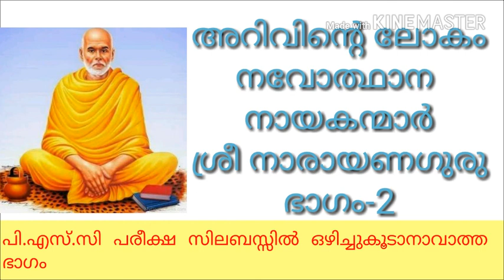KERALA NAVODHANAM ||SRENARAYANA GURU ||KERALA RENAISSANCE || PSC EXAM PREPARATION THROUGH YOUTUBE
PSC EXAM PREPARATION THROUGH YOUTUBE ..

കേരള നവോത്ഥാനം